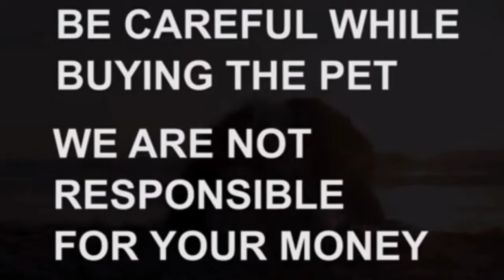Golden retriever puppy for sale|6305695010|hyderabad|dog market in hyderabad